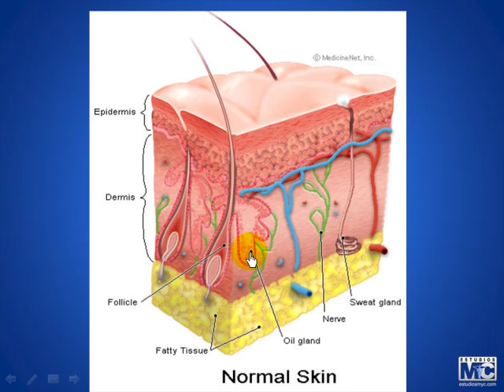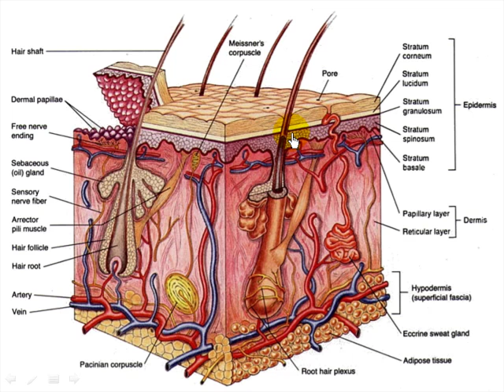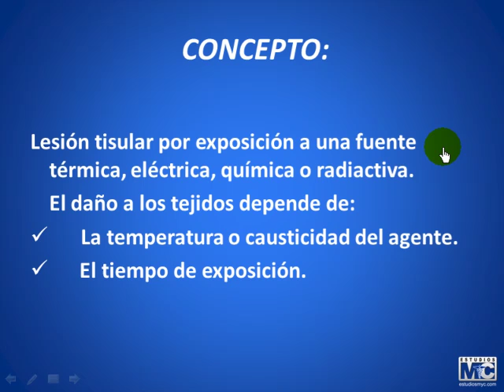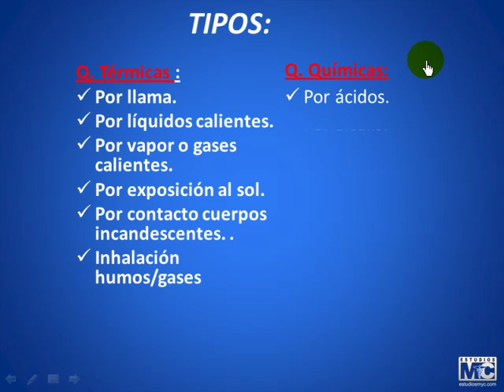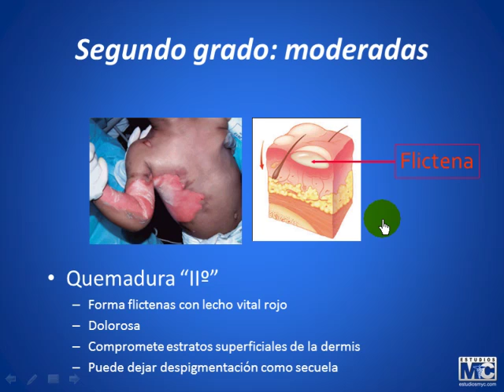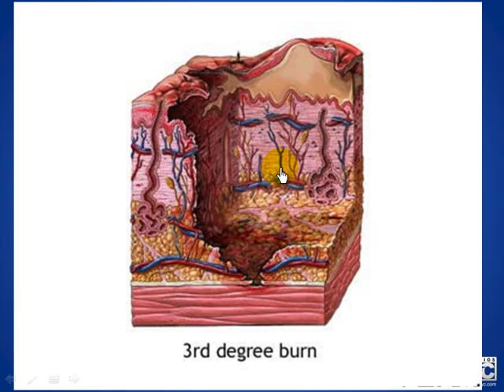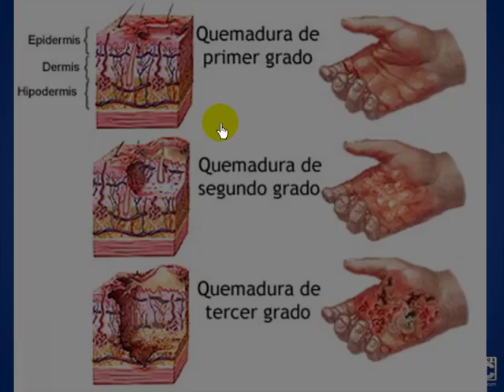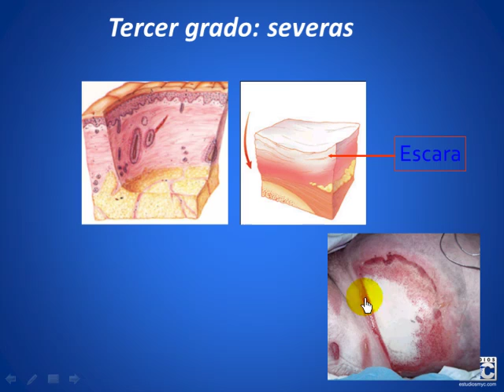CyM cirugia plastica - QUEMADOS PARTE1